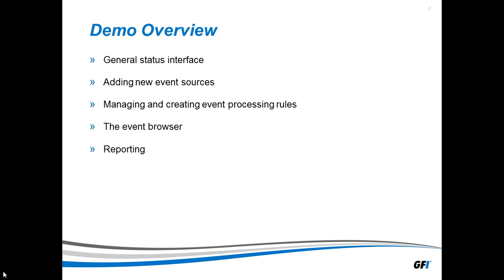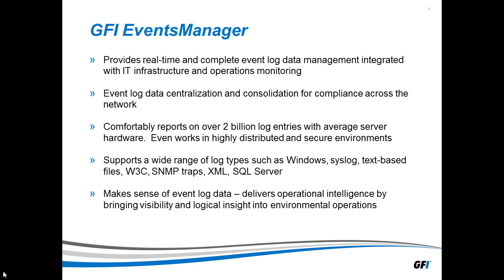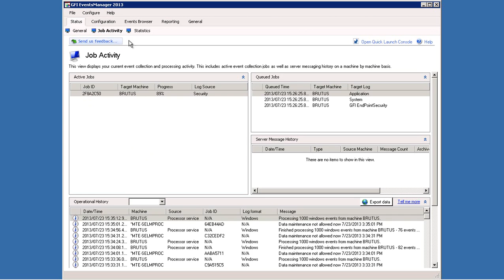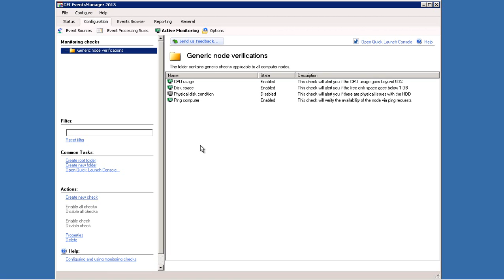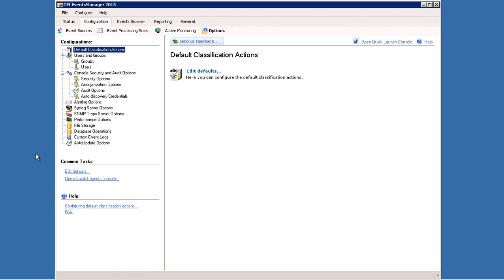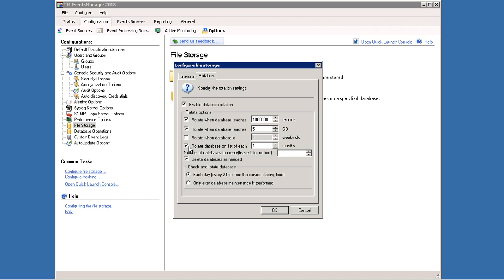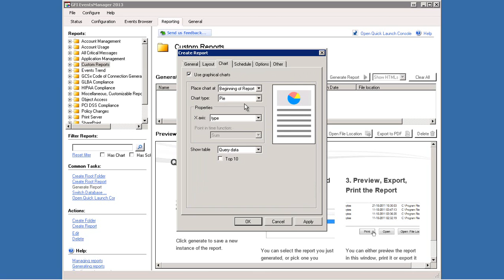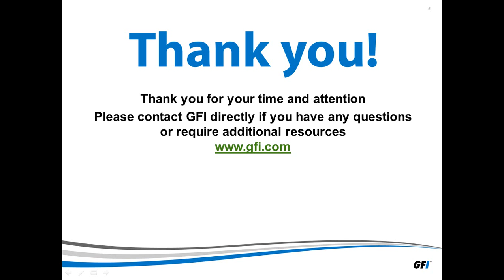GFI EventsManager Demo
GFI EventsManager main features and functions demonstration.